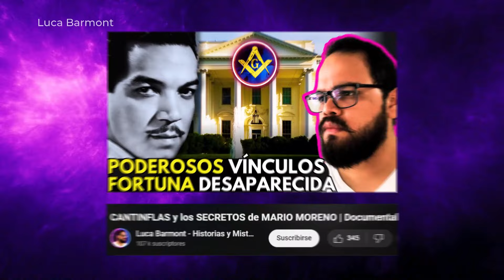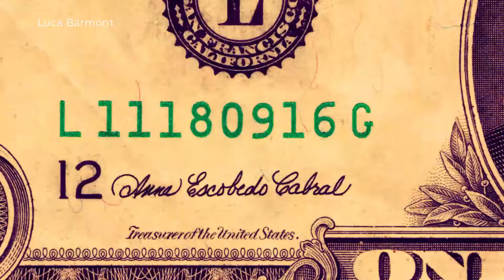El día que CANTINFLAS RECHAZÓ trabajar con CHESPIRITO | La Verdadera Historia | Entrevista INSÓLITA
Cantinflas y Chespirito son grandes iconos de la comedia mexicana ¿Te imaginas al Chavo del 8 encontrándose a Cantinflas en la vecindad? o al Patrullero 777 ayudando al Chapulín colorado a resolver un misterio. Aquí te cuento la vez que Mario Moreno y Roberto Gómez Bolaños estuvieron a punto de trabajar juntos en un proyecto.

Historias y misterios
Peliculas de cantinflas
Documental Cantinflas
El Chavo del Ocho
Historia de Cantinflas